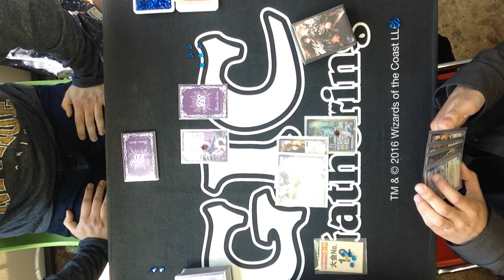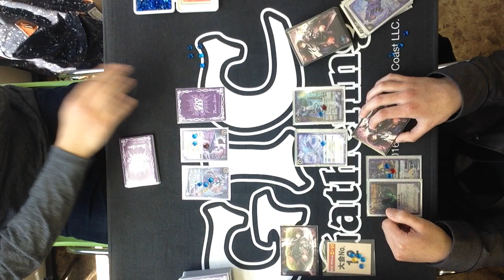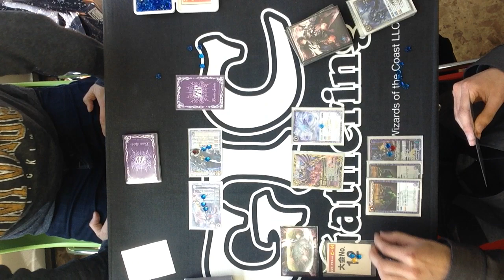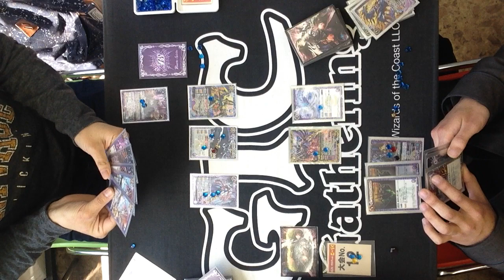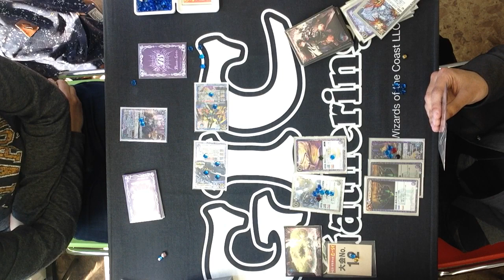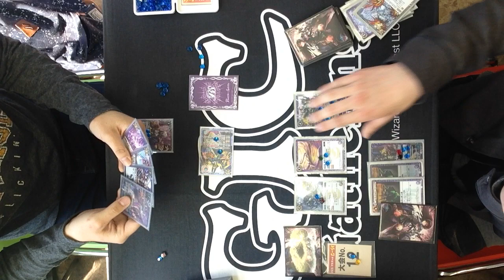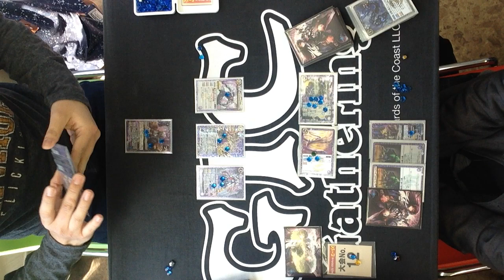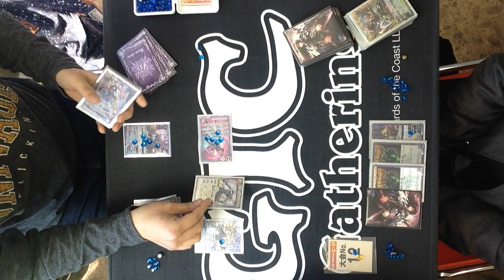4/28 バトルスピリッツ公認大会「ショップバトル」決勝＠どーらく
バトルスピリッツの公認大会「ショップバトル」
4/28 トレカ・オモチャのどーらくでの決勝戦の模様です。